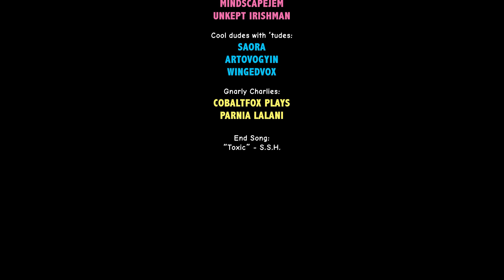Sam & Max in Spyro Levels in Sonic Adventure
Sam & Max are BACK! Again! But, this time they find themselves in Spyro's World! But wait, why is everything like Sonic Adventure? Is that Knuckles and Amy Rose? And BIG THE CAT? What's GOING ON HERE?

Sam and Max models by: J.C. Thornton
Sam and Max ported to Sonic Adventure: SonicOnBox
Spyro Levels in Sonic Adventure: Jesus_PK, (Kell, Sora_yx)